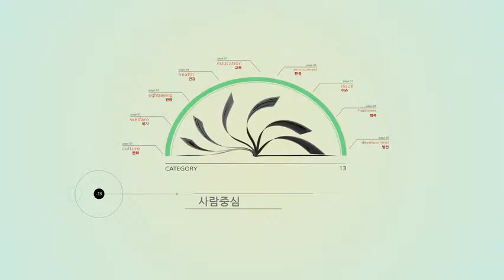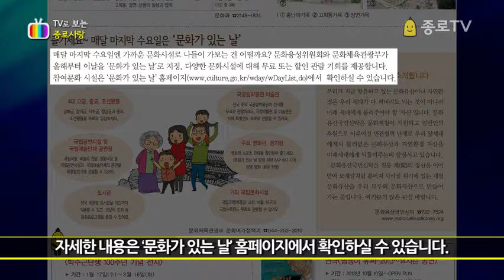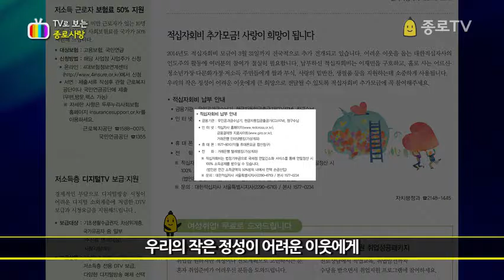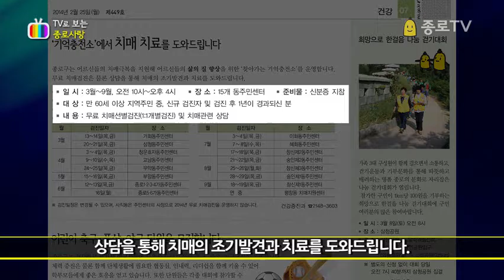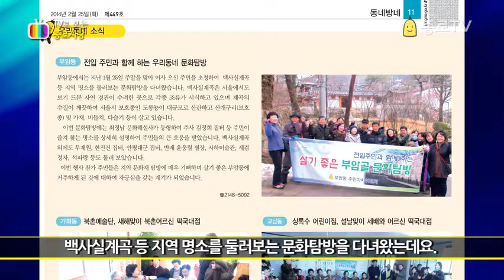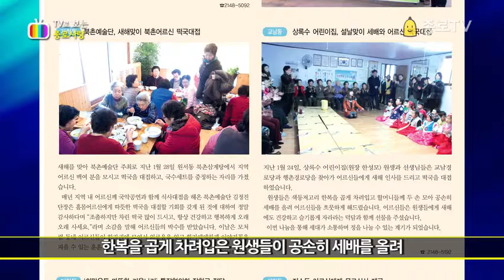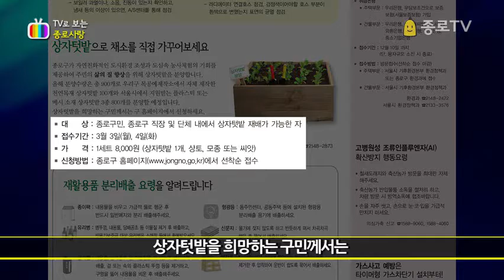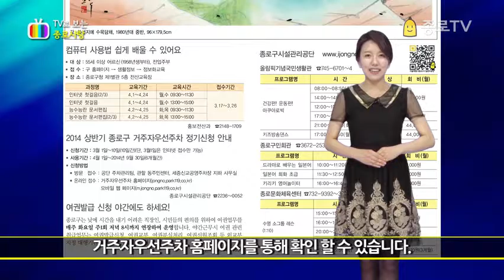09 tvjongno 03051108 1